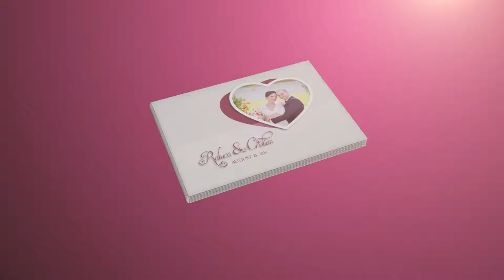TRAILER Cristian & Raluca